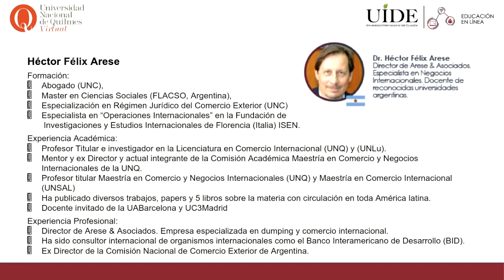🎥 Webinar "Nuevos Desafíos en los Negocios - ¿Qué hacer después de la Pandemia?".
UIDE En Línea